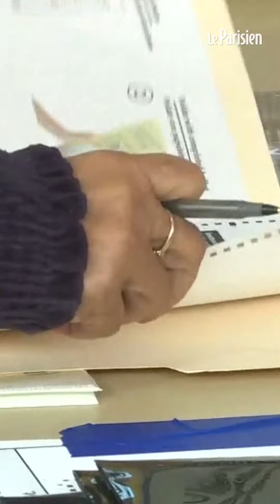Midterms aux Etats-Unis : Donald Trump face aux urnes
Le président américain a multiplié ces derniers jours les interventions pour les élections de mi-mandat qui, ce mardi, pourraient faire basculer la Chambre des représentants dans le camp démocrate. Philippe Martinat, envoyé spécial du Parisien à  Washington, analyse la situation, à quelques heures du scrutin.